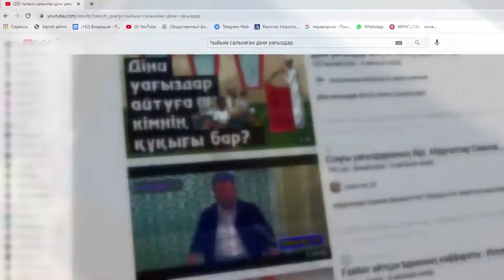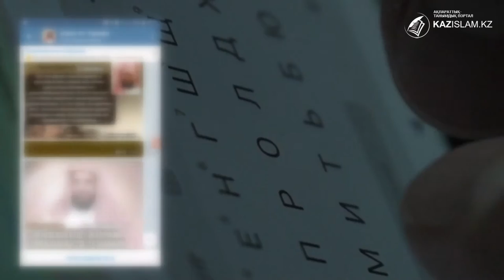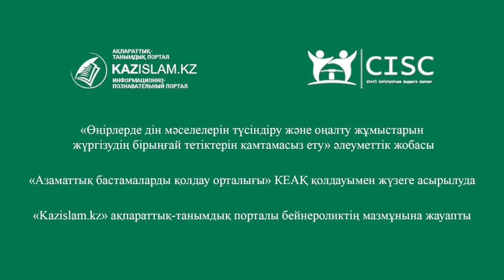Соқыр сенім сергелдеңі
Дін атын жамылған топтар өз қатарларын толықтыру үшін түрлі әдістерді қолданады. Алдымен адамның діни көзқарасына әсер етіп, кейіннен артық сұрақсыз соңдарынан еретіндей дәрежеге жеткізеді. Теріс пиғылды топтардың құрбаны көбінесе – жастар. Оларды әртүрлі жат ағымдардың жетегіне кетуден сақтандырудың жолы - жастайынан өзінің асыл дінін, төл тарихын, ұлттық құндылықтарын бойына сіңіріп өсуіне мән беру.